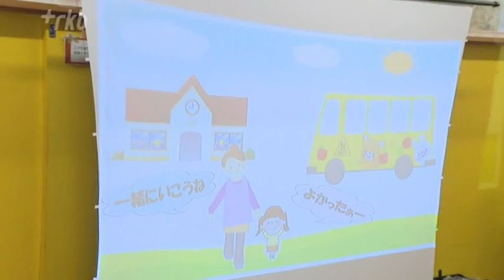バスに置き去り防げ！「ワイヤレスチャイム」効果あり 防止セットも発売開始 子供を守るために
福岡と静岡で起きた、送迎バスの置き去り事件。悲劇を繰り返さないため、対策に取り組む保育の現場を取材しました。

◆まずは「クラクション鳴らして」
「皆さん、おはようございます」
福岡県川崎町にある「すみれ保育園」です。園児たちが見つめるスクリーンに映し出されたのは、子供やバスのイラスト。

音声「私、まだここにいるのに……」
先生「みんな、バスの中でどうしたらいいと思う？」
園児「クラクションを鳴らす」

バスに取り残されてしまった時、園児が自ら助けを求められるようＳＯＳの方法を教えています。

◆どの「備え付けグッズ」が効果的？
クラクションのほかにも、防犯ブザーや電子ホイッスル、ワイヤレス型のチャイムの鳴らし方を教え、どれが一番音が聞こえやすいかを確認しています。

室内にいる渡辺幸子園長「聞こえない、ホイッスル……。（ピンポーン）あ！　ワイヤレスチャイム。これが一番効果的かなって思います。防犯ブザーは（車の）中の響きはすごいんですけど、こちらでは聞き取りにくい」

２０２１年の福岡県中間市に続き、２０２２年９月に静岡県で起きた送迎バス置き去り事件。共通するのは、いくつもの人為的なミスが重なった「ずさんな安全管理体制」です。渡辺幸子園長は、ヒューマンエラーが起こり得ることを想定し「万が一」に備えることが重要だと話します。

渡辺幸子園長「みんな気をつけていると思っているけど、事故が起きてしまうんだ、と。自分たちも、何かがすり抜けてしまうことが絶対起きないとは言えない。しっかりとみんなで話しあいながら、共有しながら進めていかないといけないのかな、と」

◆置き去り防止のセットも販売開始
一方で、置き去りを防ぐには、ハード面での対策強化も欠かせません。こちらは、愛知県の企業が開発した「車内置き去り防止システム」。

「エンジンを切ると同時に、ブザーが鳴ります」

職員による目視確認を習慣化するため、後部座席まで移動してスイッチを押さないとブザーが鳴り止まない仕組みです。また、実際に置き去りにされてしまった場合でも、車内のセンサーが人の動きや揺れを感知すると警告音が鳴り、登録先の最大５か所に通知メールが送られます。価格は５万８８５０円～（設置工賃は別途）。１０月７日から、全国のカー用品店などで販売されています。

◆安全装置と人の気遣い　両方で防げ
静岡県の事件を受け、政府は、全国の保育所や幼稚園などの送迎バスにこうした安全装置の設置を義務化する方針を決めました。具体策を１０月中にまとめるほか、安全装置の仕様などに関するガイドラインの策定や、職員向けの安全管理マニュアルの作成なども進めています。

福岡県　若藤繁裕・子育て支援課長「事故を防ぐ一つの方法として、安全装置は大変効果があると考えています。ただ、それだけでいいというものではなく、安全装置（ハード面）と人（ソフト面）両方からのアプローチが必要になってくる」